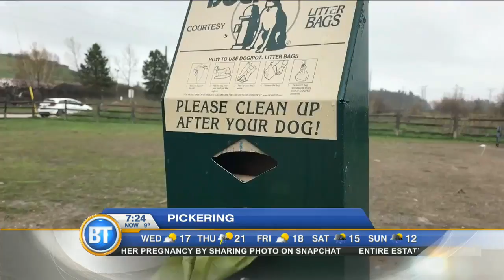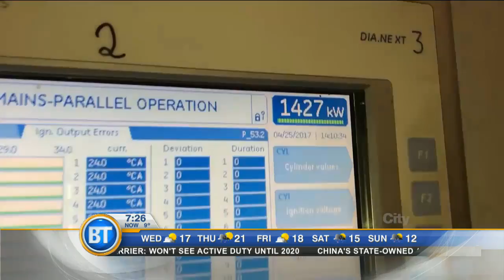Turning dog poop into power!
We learn more on exactly how dog waste is turned into energy!